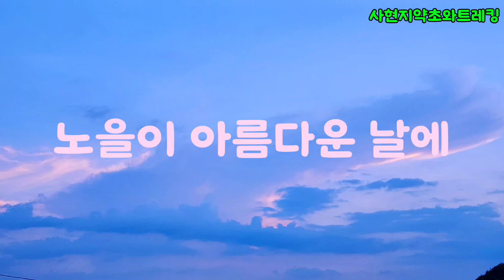잠시 쉬어가는 시간입니다 노을이 예쁩니다#노을